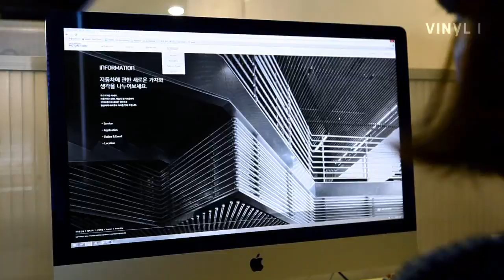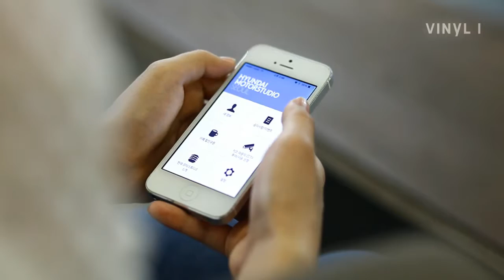2014.05. Hyundai Motor Studio Media Installation